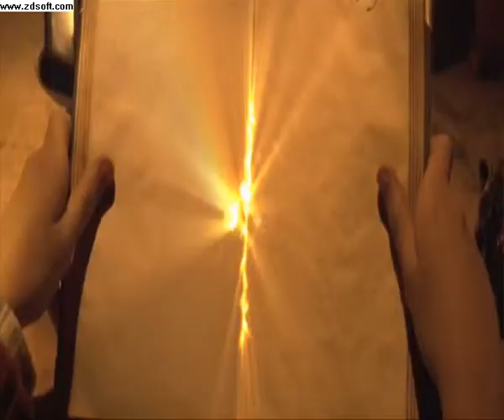Harry Potter and the Chamber of SecretsTrailer!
Comment on what you thought of the movie or if you haven't seen it what you think!